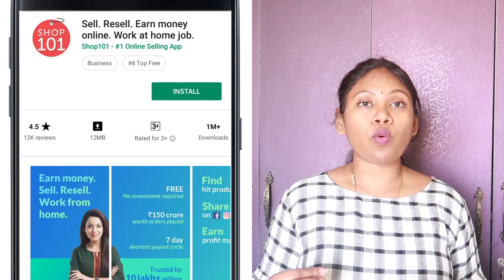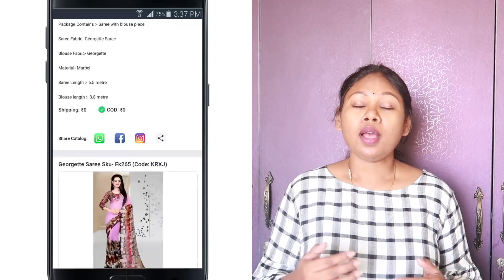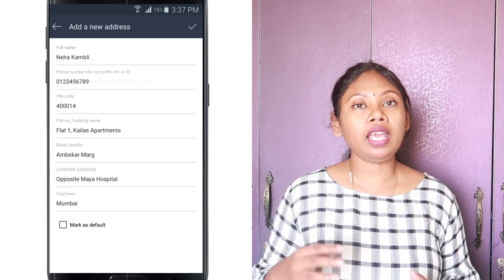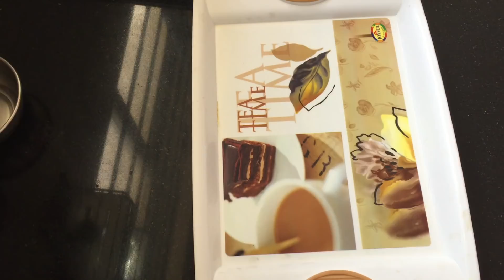Online Business without Investment ||పెట్టుబడి లేకుండా డబ్బు సంపాదించడ0 || lunch routine || Sireesha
Shop101 is trusted by 20 Lakh + people to earn money
Start Today !!